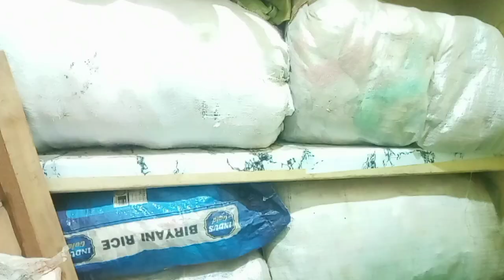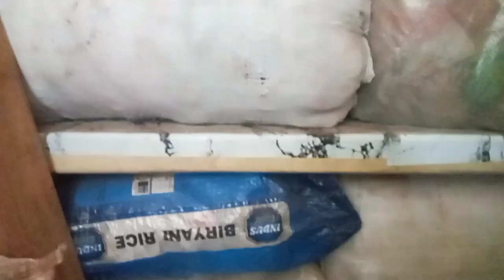A DAY IN MY LIFE AS A CEREAL VENDOR//Clean and Organize my Work Space single motherhood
Hello lovely people thank you so much for tuning in,it's been a  minute but we are back

We always post here on Tuesdays and Saturday at 4pm

You can also appreciate me on the dollar 💰 sign below my video written as thanks ☺️ I'll highly appreciate.